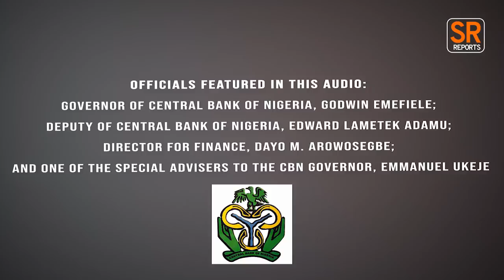CAUGHT ON TAPE: CBN Gov Emefiele And Top Officials Discuss How To Cover-Up N500bn They Stole -Part1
CAUGHT ON TAPE: How Central Bank Governor Emefiele, Deputy Adamu And Top Officials Discussed How To Cover-Up N500bn Which They Stole From The CBN